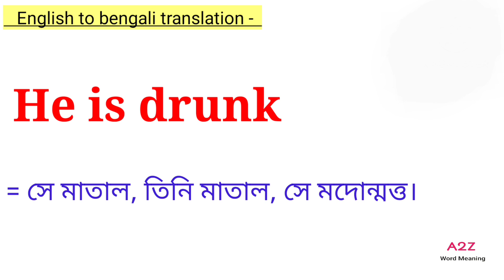He is drunk meaning in bengali || He is drunk এর বাংলা অর্থ কি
এই ভিডিওতে he is drunk -এর বাংলা অর্থ নিয়ে আলোচনা করা হয়েছে। আশা করি ভিডিওটি তোমাদের উপকারে আসবে।

he is drunk meaning
he is drunk meaning in bengali
he is drunk bengali meaning
he is drunk meaning in bangla